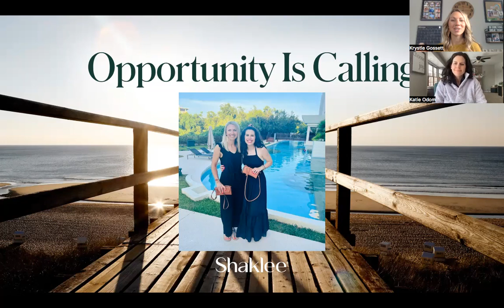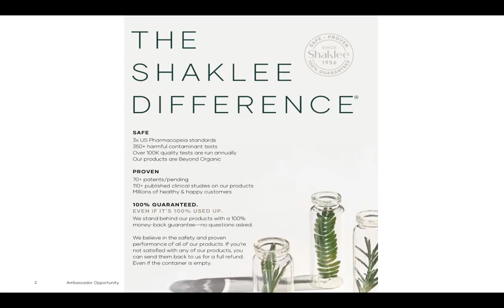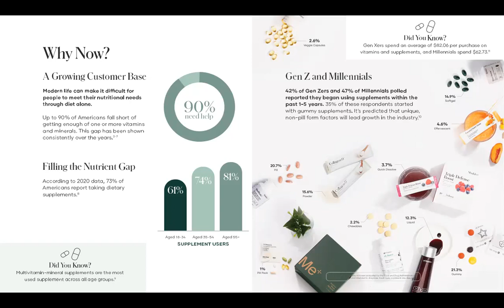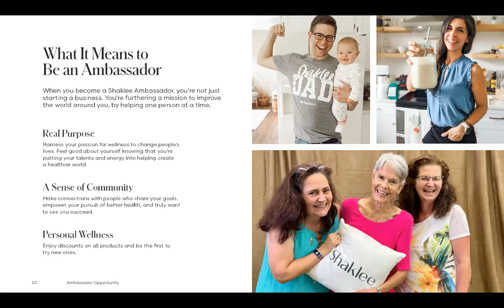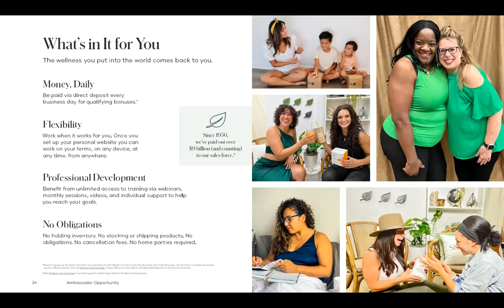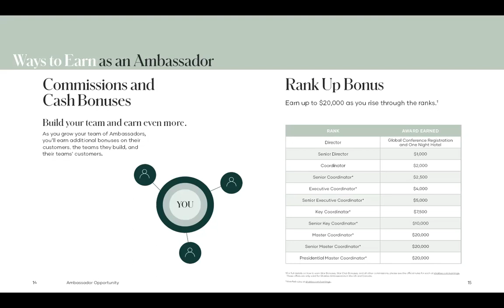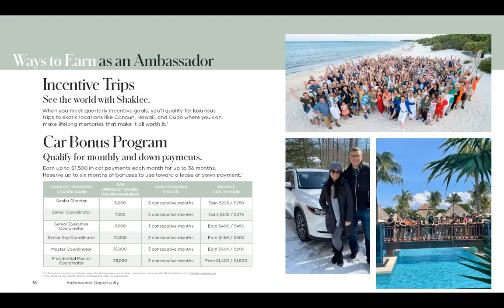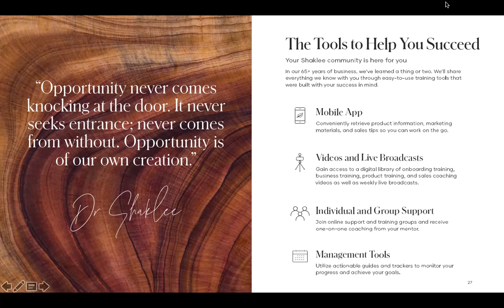Shaklee Wellness Business Opportunity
Just take a look! This 15 min. video will likely create some good questions. So, we encourage you to write down any questions that come to mind and reach out to whoever invited you to watch this. We can't wait to welcome you to our awesome wellness tribe filled with incredible women!